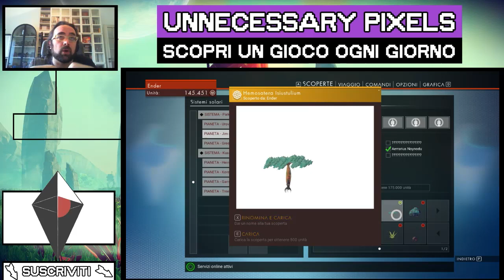LA MERAVIGLIA E LA DELUSIONE (No Man's Sky) - Novità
No Man's Sky è  un gioco che, se fosse in accesso anticipato, sarebbe perfetto. invece è rilasciato a prezzo pieno e ha dei difetti enormi e dei pregi altrettanto enormi. Che ne dite, No Man's Sky fa per voi?